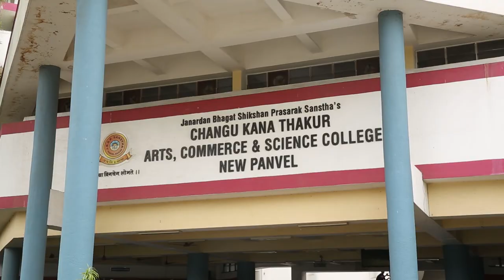उलवे नोड येथे प्रशिक्षण पूर्ण केलेल्या महिलांना प्रमाणपत्र वाटप !